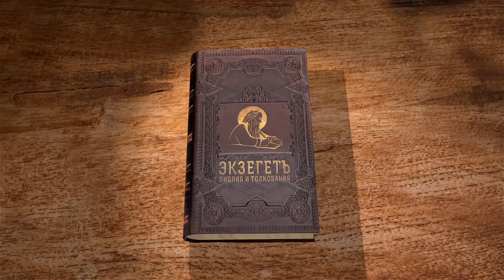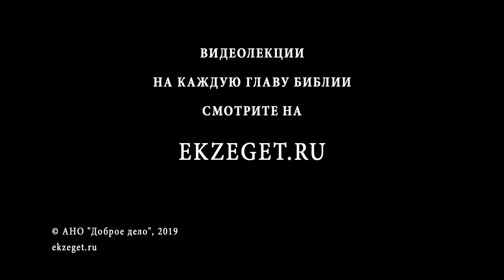4-я книга Царств. Глава 9. Андрей Десницкий. Ветхий Завет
Ииуй, царь Израильский, помазание его на царство. Он стал орудием исполнения воли Божией о воздаянии дому Ахава, а особенно нечестивой Иезавели, за служение Ваалу и пролитие крови невинных людей, в том числе пророков Божиих и праведного Навуфея. Ииуй убивает Иорама, царя Израильского, и Иезавель (и при её смерти точно исполнилось пророчество Илии). Почему при этом был умерщвлён и Охозия, царь Иудейский?